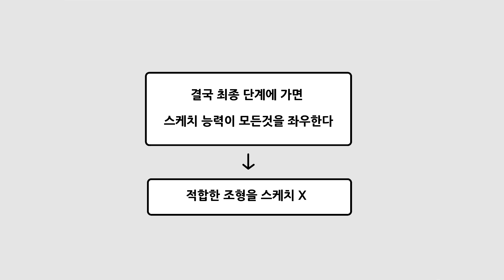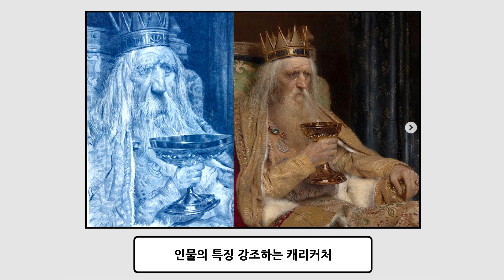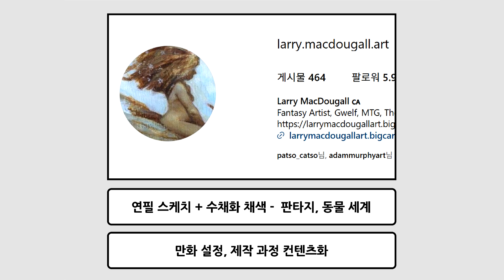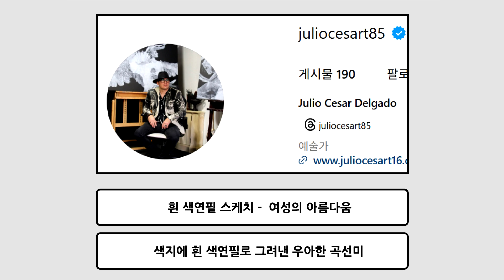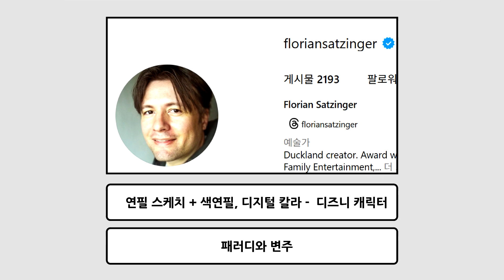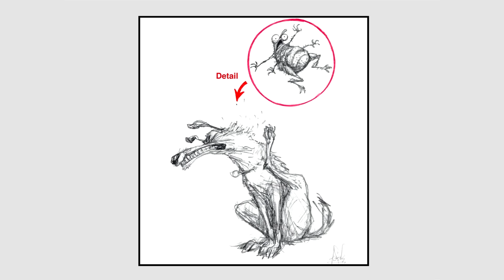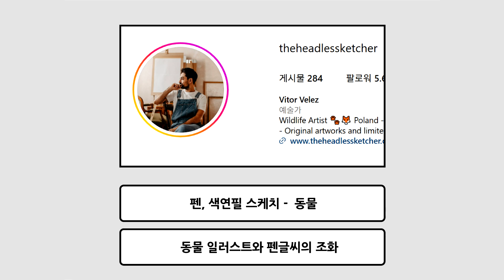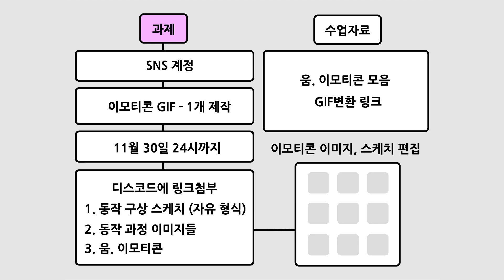12강 스케치 컨텐츠 작가들 (캐릭터 이모티콘 제작 수업)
동서대학교 웹툰학과
캐릭터 제작기법2  (캐릭터 이모티콘 제작 수업) 수업 자료
스케치 컨텐츠 작가들